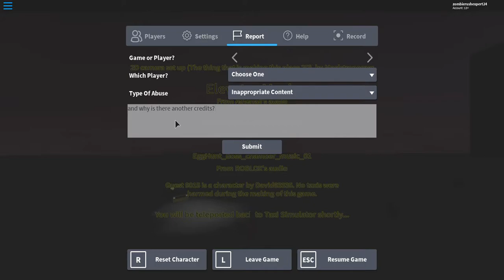Roblox TSE 29- MAX ENGINE